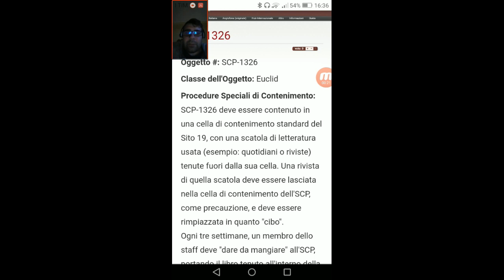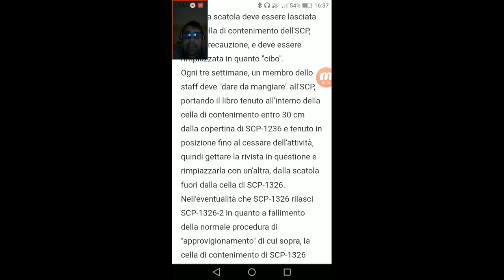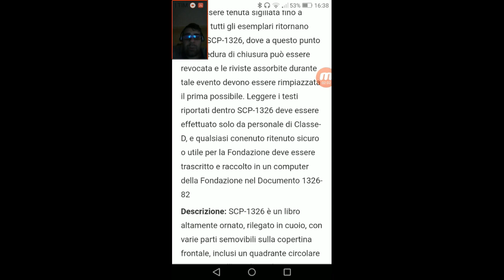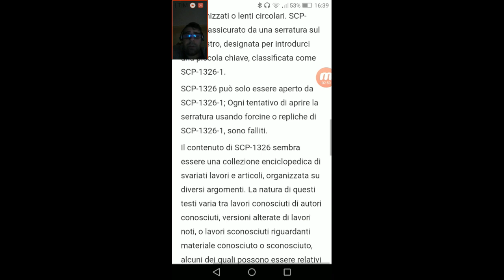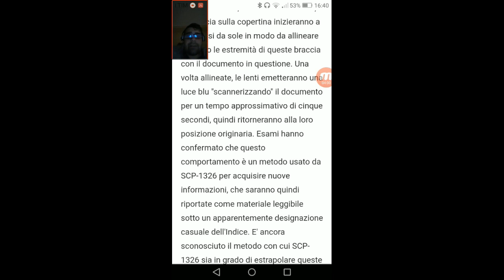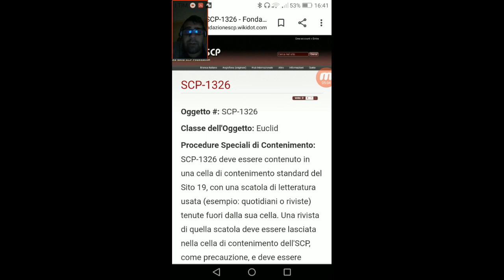#495 Miti e Misteri Scp - SCP-1326 Il Lexicon